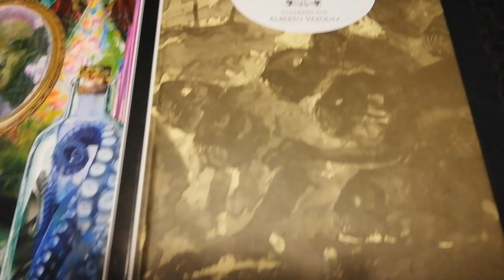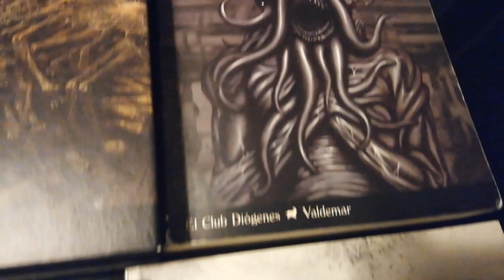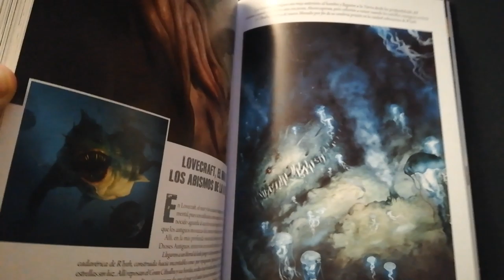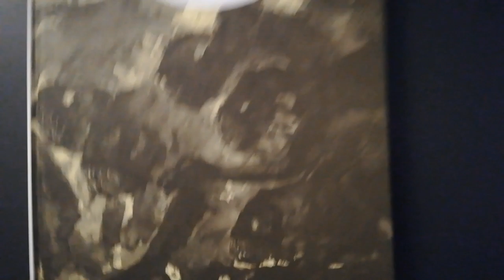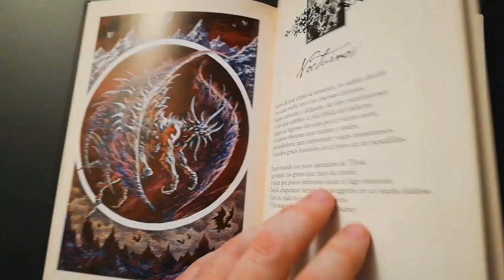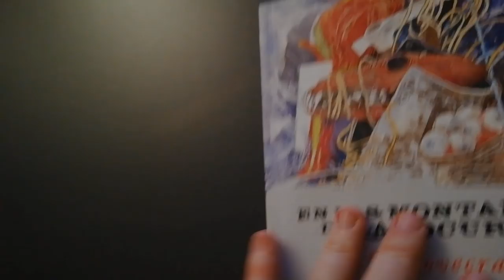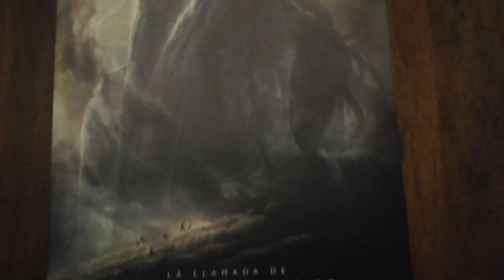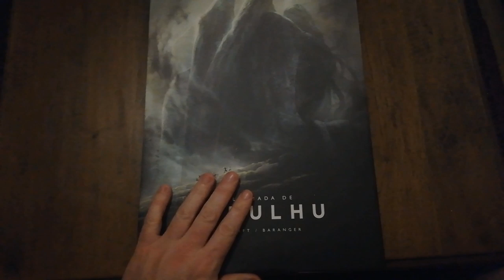H.P. Lovecraft Books From Spain - Arkham Reporter